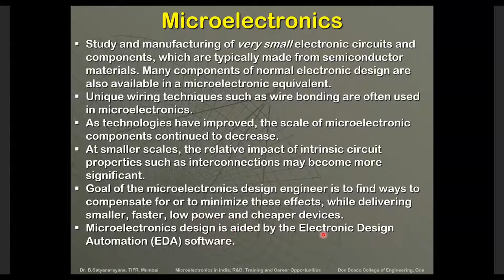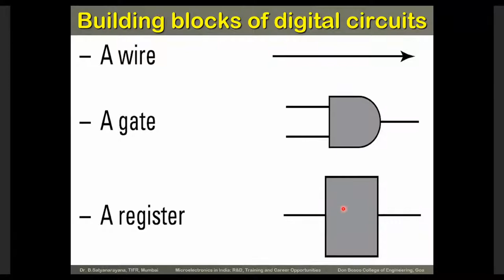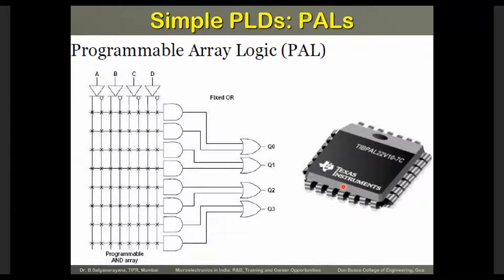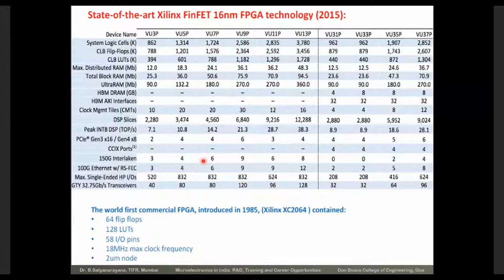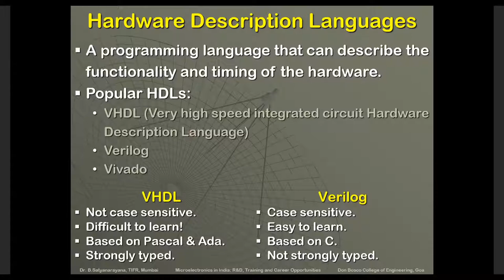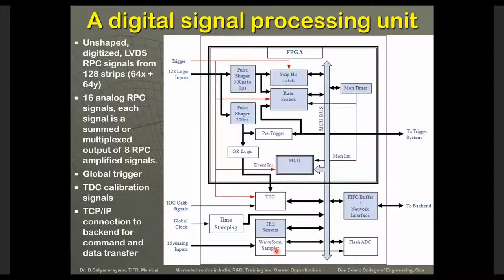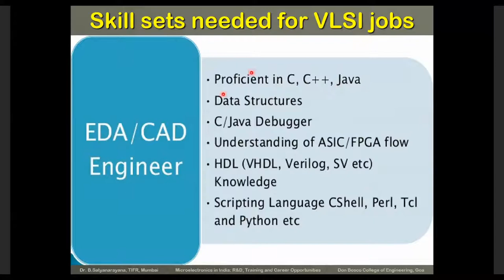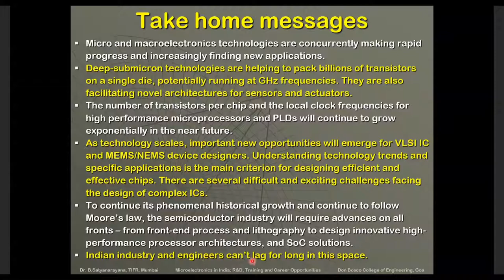"TECH INSIGHT" A Webinar Series by DBCE IEEE student Branch. #4(Day4)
Day 4:-May 26th
Topic:- Microelectronics in India: R&D, Training and Career Opportunities.
Speaker: Dr. B Satyanarayana.
Please fill the feedback form link given below, which will be open at the end of the webinar.
The E-certificates will be provided within a weeks time.